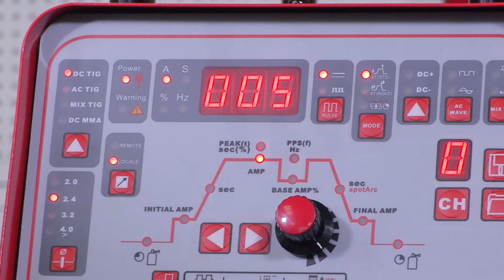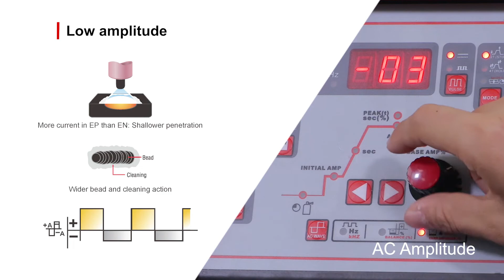TOPWELL MASTERTIG 250AC Description